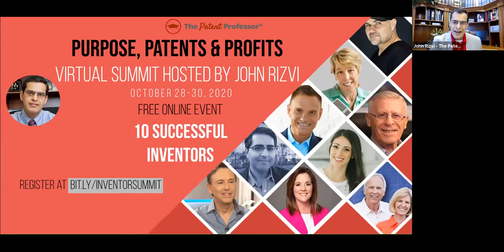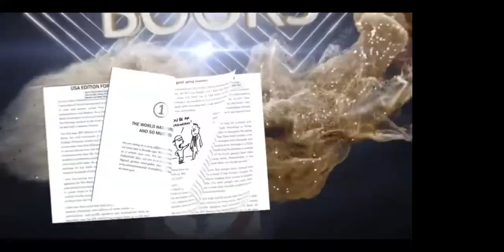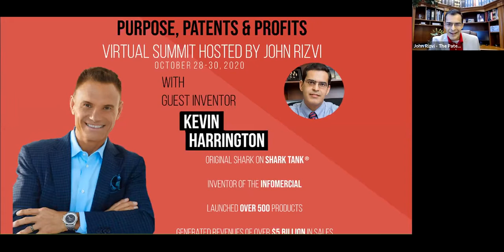How Shark Tank's Kevin Harrington Invented The Infomercial | Meet the self-made, successful inventor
Original Shark from Shark Tank and inventor of the infomercial, Kevin Harrington, dispels the myth that he was born into wealth and privilege. The entrepreneur you know as an expert business owner, was born in a working class family as one of six children.

Kevin explains how working for his dad’s restaurant as a dish washer and server helped him gain real-world business experience and enough to know he didn’t want to enter the restaurant industry. This also exposed him to the idea of starting his own business. At the age of 15, Kevin began sealing driveways for people in the neighborhood. Though Kevin is a long way from taking orders, he is still the one people trust for bringing their ideas to market to make serious profits.

The birth of the infomercial happened when Kevin was watching late-night television and realized nothing was being broadcast on the Discovery Channel after normal broadcast hours. Kevin called his cable company and learned that the Discovery Channel didn’t have the budget to broadcast for 24 hours. During late-night hours, nothing but dead air would be broadcasted. Kevin seized the opportunity to launch what later came to be called the infomercial.

His legendary work behind-the-scenes of business ventures has produced well over $5 billion in global sales, the launch of more than 500 products, and made dozens of millionaires in the process.

Kevin has successfully launched products like The Food Saver, Ginsu Knives, The Great Wok of China, The Flying Lure, and many more. He has worked with high-profile celebrities like Billie Mays, Tony Little, Jack Lalanne, and George Foreman, to name a few. Kevin then built on that success to help pioneer the As Seen on TV brand.

To assume that Kevin was born into wealth and privilege is the wrong assumption he explains to John, The Patent Professor ®. Kevin worked hard for everything he’s earned and took advantage of all opportunities at the right time. He believes every entrepreneur deserves the chance to see his or her dream become a reality.